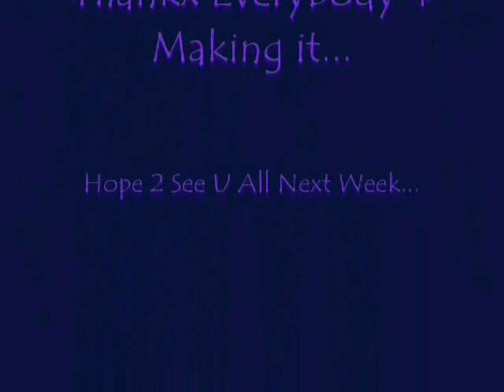HipHop Choreography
Movement Specialists